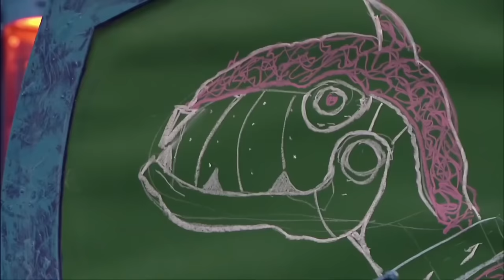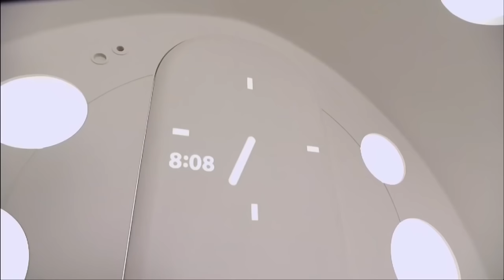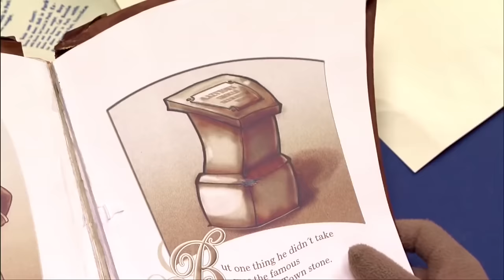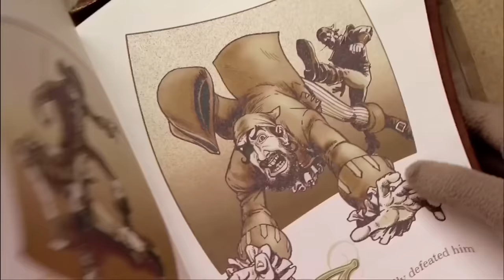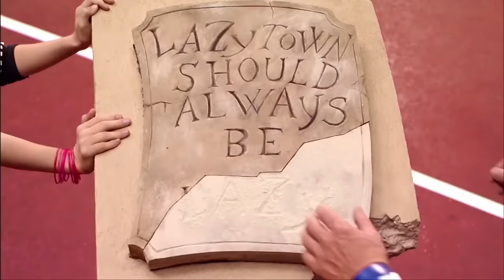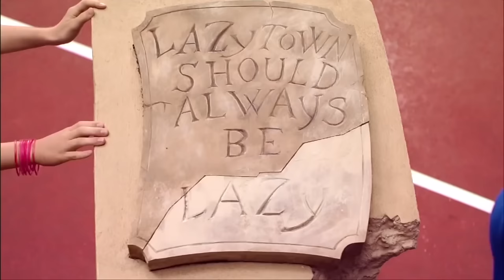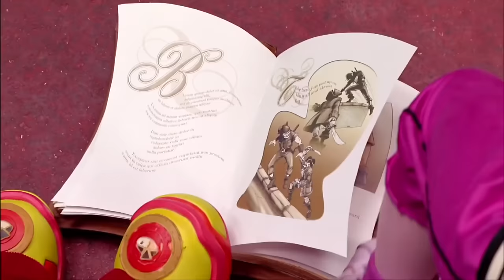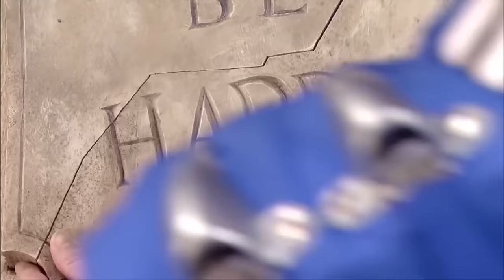LazyTown's New SuperHero | Lazy Town Songs for Kids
Lazy Town LazyTown's New SuperHero Lazy Town Songs for Kids

The kids are playing pirate when a “real” pirate sails into town: Rottenbeard (really Robbie Rotten in disguise). He takes the kids on a fake treasure hunt, finding his faked version of the missing piece of the LazyTown Stone. Now everyone must “be lazy”, until the kids find the real missing piece, and Sportacus must reenact the final confrontation between the original Rottenbeard and the mysterious hero who once saved all of LazyTown.